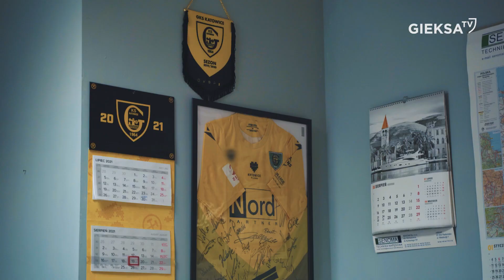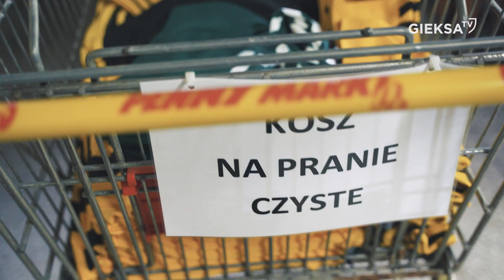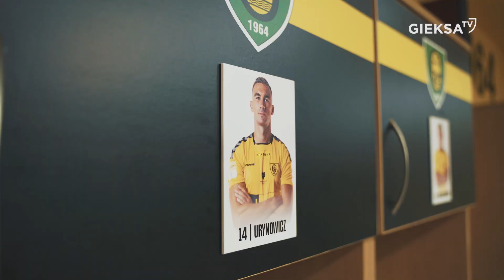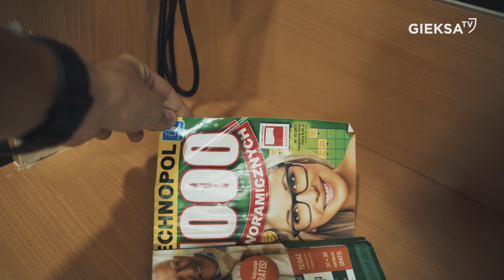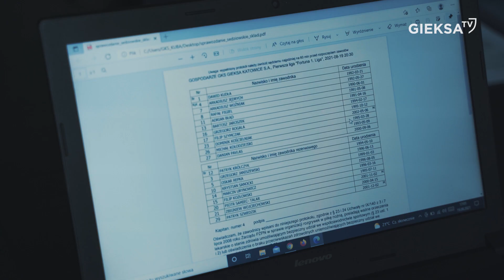Dzień meczowy z kierownikiem piłkarskiej GieKSy (19.08.2021)